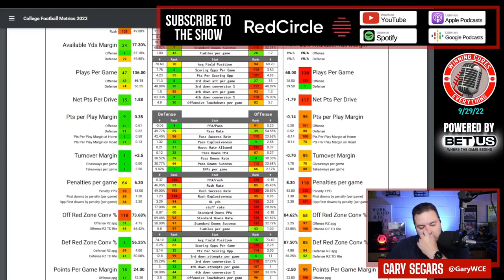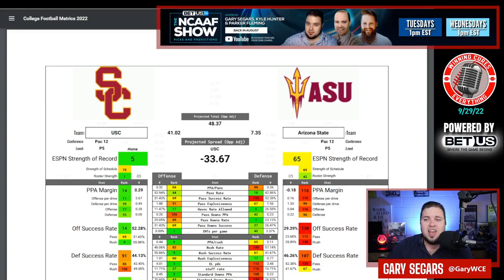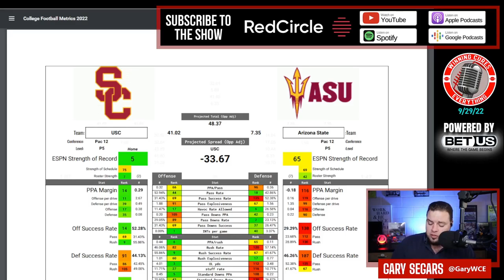USC vs Arizona State Picks Against the Spread 2022 College Football Predictions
USC vs Arizona State Picks Against the Spread 2022 Predictions

Gary gives a quick preview, prediction & his pick against the spread (ATS) for the 2022 College Football Week 5 matchup featuring Arizona State vs USC!